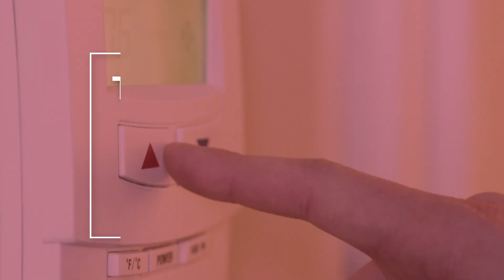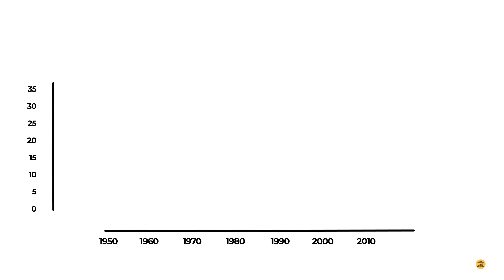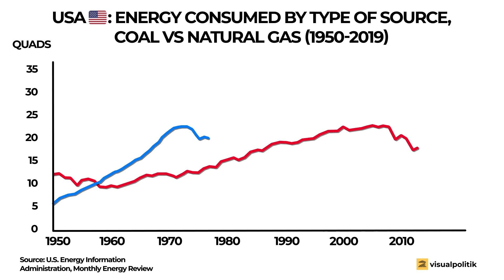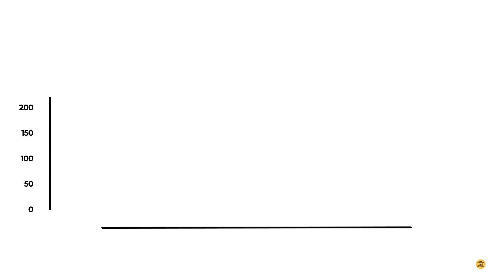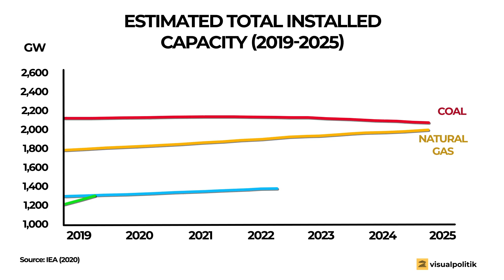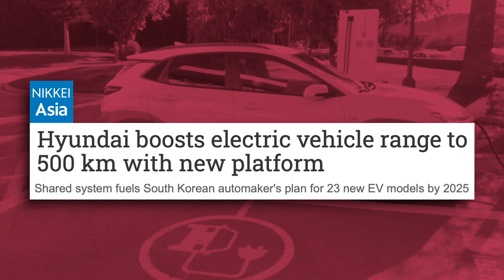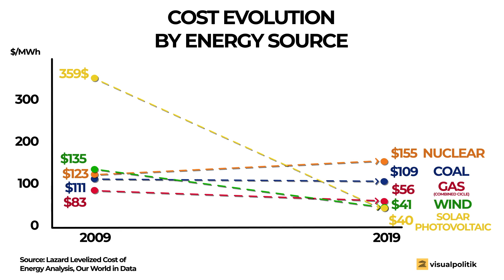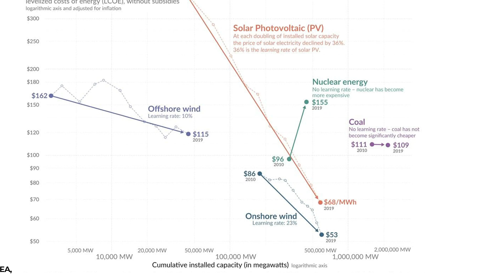Can RENEWABLE energies really be PROFITABLE? - VisualPolitik EN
The United Arab Emirates is investing tens of billions in clean energy, including building the largest solar power plant in the world. And don't think that this is an isolated case.

Although the energy engine that powers the world today still runs mostly on fossil fuels, in recent years a tremendously disruptive revolution has been set in motion: that of renewable energies.

To illustrate the magnitude of this transformation: on the 5th anniversary of the Paris Convention, the International Energy Agency estimates that between 2020 and 2025, 99% of the increase in energy demand worldwide will be covered by renewables, particularly wind and solar photovoltaic power plants.

What we are going to show you in this video that we have been able to make thanks to the collaboration and support of Iberdrola, is not some sort of Green speculation, this is VisualPolitik! What we are going to show you is nothing but the numbers, the raw reality of the data.

And the big question we can ask ourselves is: What are the reasons behind this almost disruptive change that has begun to take place over the last few years? Why are renewables growing so strongly? We tell you all about it in this video.